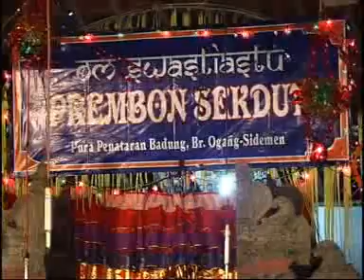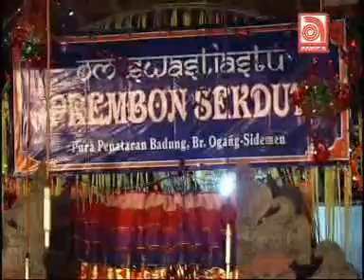PREMBON BONDRES "NANGLUK MERANA" Sekaa SEKDUT PART 1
Prembon Bondres berjudul NANGLUK MERANA.
SEKDUT ( sekaa demen ulian tresna ) bersama Sanggar Girilango, Banjar Bukit Batu-gianyar.
Produksi Aneka Record
matur suksma.